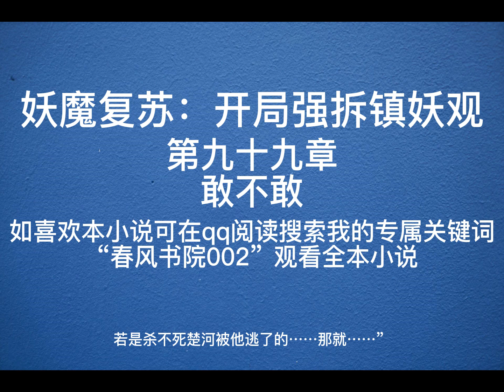妖魔复苏开局强拆镇妖观99